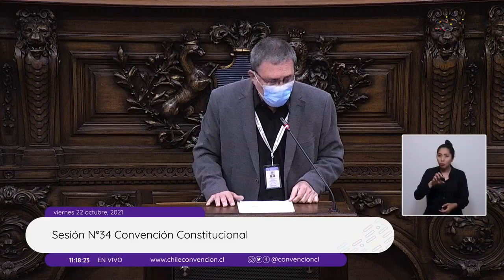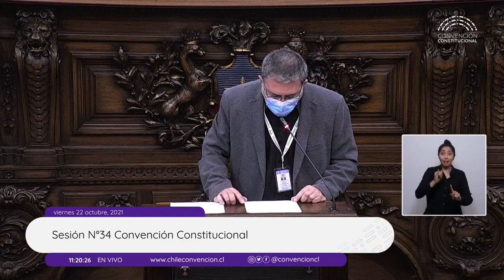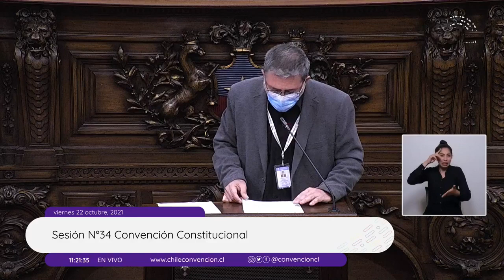Jorge Abarca - Discurso de apertura Convención Constitucional - 22/10/2021